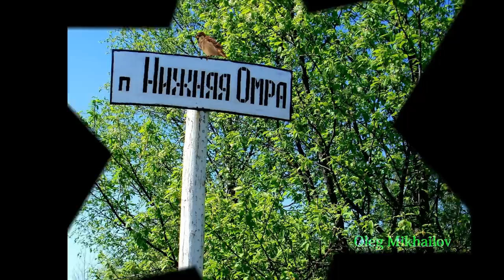Малая Родина :) Oleg Mikhailov